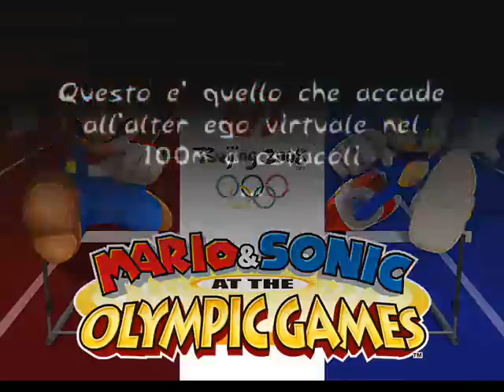Mario & Sonic at the Olympic Games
Mario & Sonic at the Olympic Games durante i 100 metri a ostacoli, ecco cosa succede ai video giocatori